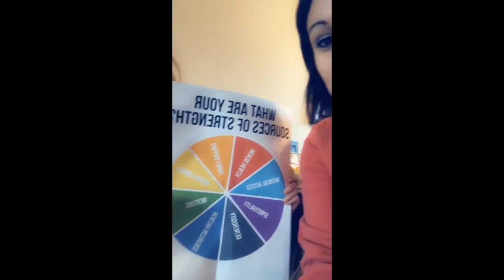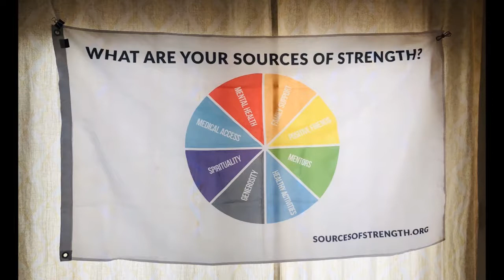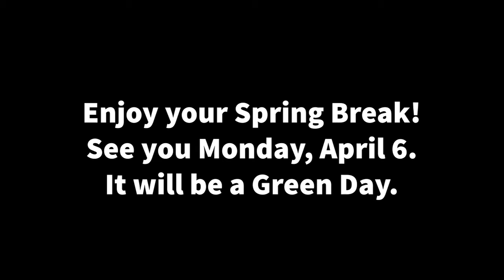The Summit Show 3-26-20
To provide a daily video news/variety show with rotating features designed to maintain connections and relationships among students and staff members...in a light-hearted way.